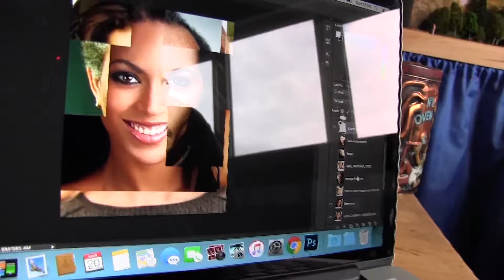YorkshireFilm - Writing on the weekend